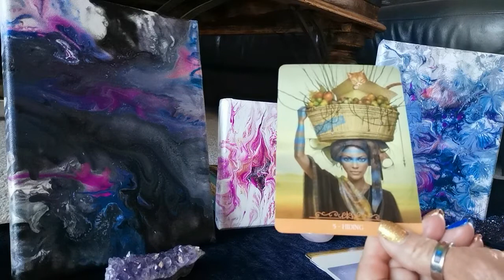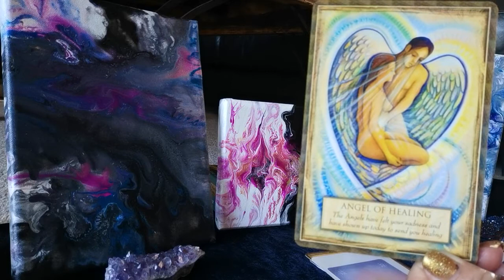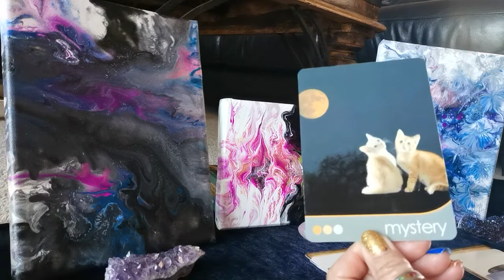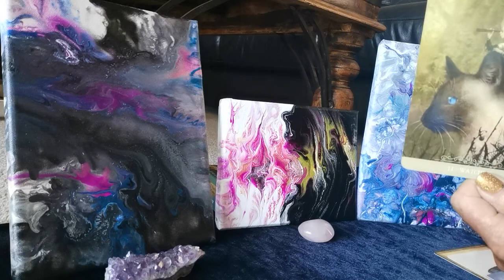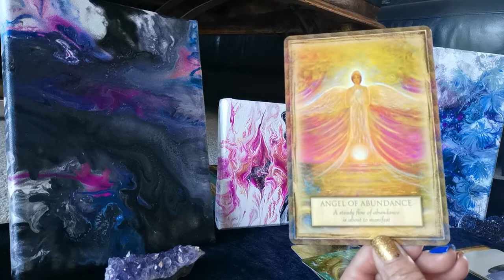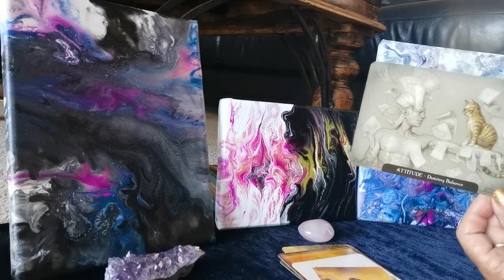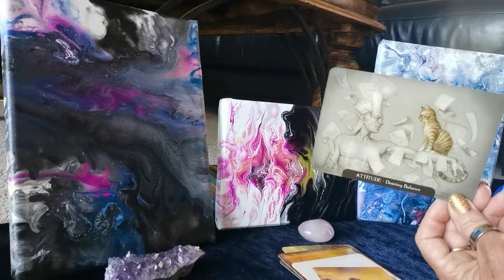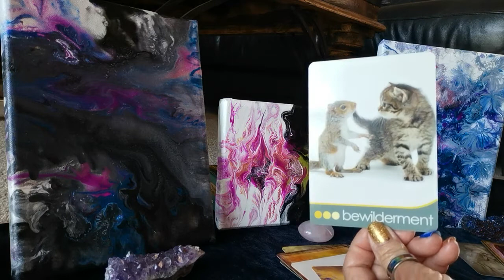ADVICE FROM SPIRIT *Pick a Painting * Cosmic Breath, Woman Finding Love or Celestial Beings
Guidance from Spirit  *What Will You Choose*

Hope these guiding CAT and Angel messages resonate with you.

1.11 Picture 1 - Cosmic Breath

5.05 Picture 2 - Coming Out of the dark to Find Love

9.45 Picture 3 - Celestial Beings

Guiding CARDS Used:
Fantasy Cats Oracle by Paolo Barbieri - Sasha Graham

Angela, Gods and Goddesses by Toni Carmine Salerno

CAT WISDOM by Tanya Graham and inspired by Toni Carmine Salerno

Mystical Wisdom by Gaye Guthrie and Josephine Wall